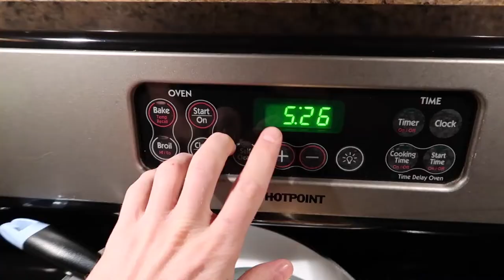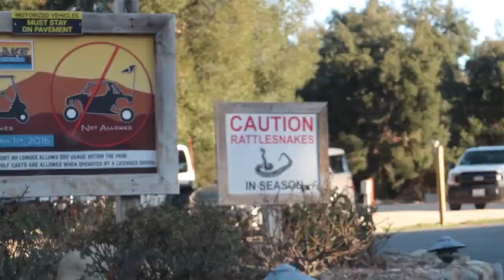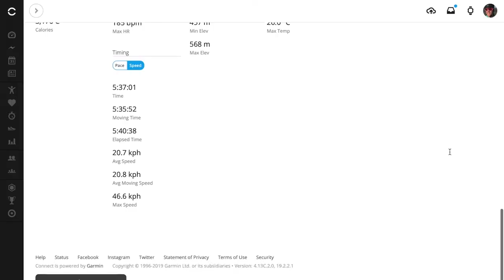Temecula 2019 | First race for Alex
Last Saturday PostProduction Cycling Team had the first race in 2019. 6 hours flew like one minute. It was enough to enjoy the race, but it wasn’t enough to take a good place for our rider Alex Grytsenko.

This time we had unbelievable fast and technic track.
Click the play button and see how it was. If you do like this video, give us thumb up to let us know we are on the right way)

Thank you guys and ride your bikes no matter what.